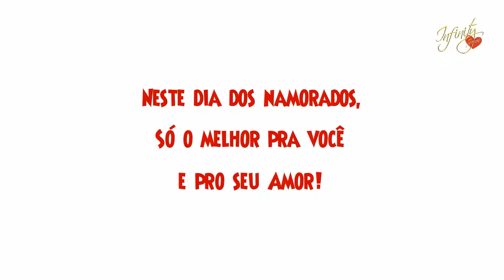Infinity Joias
A Infinity Joias foi fundada em 2009 e é uma empresa para comercialização de todos os tipos de joias de alto padrão, estamos localizados no Pantanal Shopping em Cuiabá/MT.
Agora também oferecemos a nossa loja virtual, no sistema e-commerce, apenas para a comercialização de alianças, através deste nosso site.-- Created using PowToon -- Free sign up -- Create animated videos and animated presentations for free.  PowToon is a free tool that allows you to develop cool animated clips and animated presentations for your website, office meeting, sales pitch, nonprofit fundraiser, product launch, video resume, or anything else you could use an animated explainer video. PowToon's animation templates help you create animated presentations and animated explainer videos from scratch.  Anyone can produce awesome animations quickly with PowToon, without the cost or hassle other professional animation services require.